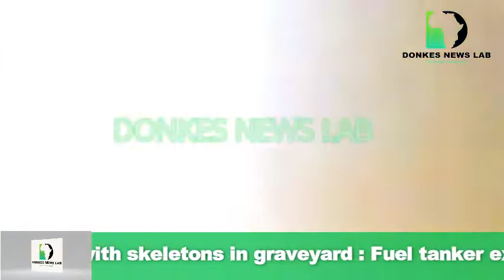BREAKING: Gunmen on Monday Stormed the Comprehensive Secondary School, Nkume In Njaba , Imo State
Suspected to be Ipob members